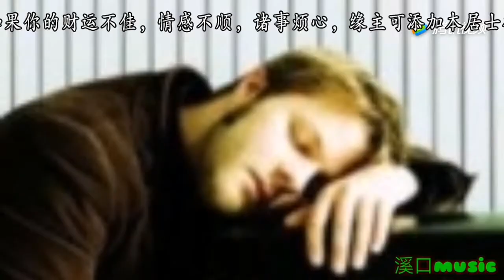林俊杰演唱会突然掉裤子 粉丝就这么热情 最后连衣服也被“脱掉”了